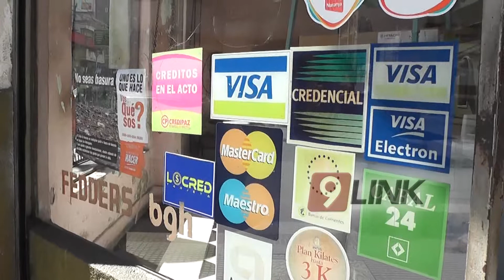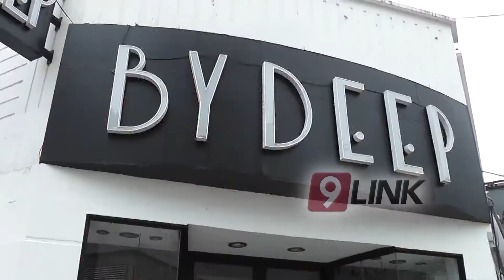C9 - Comercios Cajero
COMERCIOS-CAJERO
EXTRACCIÓN CON TARJETA DE DÉBITO AL MOMENTO DE COMPRAR
Tras un acuerdo con el sector mercantil, los compradores que deseen podrán retirar dinero en efectivo al momento de realizar sus compras en los comercios adheridos. Esta transacción no generará ningún gasto de gestión extra.
NOTA ING. CARLOS VASALLO APICC